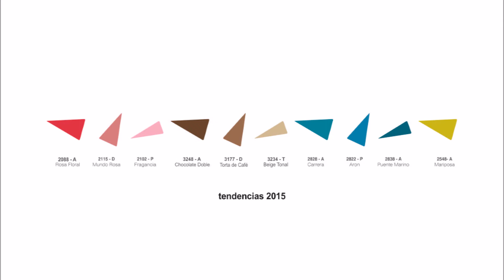Hay color 2015/Jugando